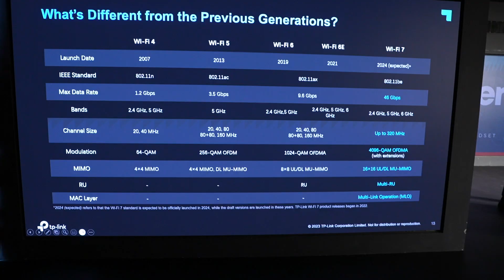Digit Masterclass with TP-Link: Home Networking Explained by Industry Expert Sumith Satheesan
Here’s a quick look at what went down at the very first Digit Masterclass.

In collaboration with TP-Link, we invited Sumith Satheesan (Head of Enterprise Solution Consulting, TP-Link India) to share his expertise on home networking with engineering students from Thadomal Sahani Engineering College.

Packed with practical tips, interactive quizzes, and real-world insights, this session marked the beginning of a monthly series where top industry experts meet curious student minds.

Digit is India's most popular technology media brand across print, online and social media. Since 2001, Digit has been dishing out buying advice and informed opinions on how to make the most of technology in your daily lives. Digit is the only tech media publication with 2 test labs across India that tests and reviews the entire gamut of consumer technology products and services.

social media, magazine and more, we strive to give you all of the information about buying gadgets that you want and need. Digit provides test results, information, opinions and advice on what products to buy and how to get the most out of them. Digit represents the largest community of technology consumers (buyers and users) in India, and contains several sub-brands that focus on various needs – for example, SKOAR! is a brand for those who ‘Live to Game’, devworx is our developer centric property, Digit Squad caters to our micro influencer community, etc.

Now you can read Digit Magazine online!